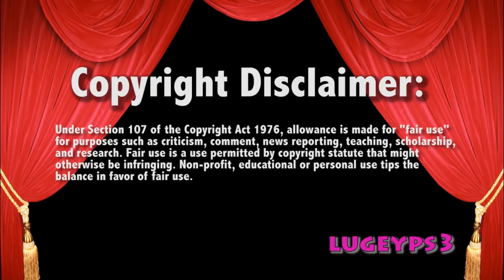WWE Raw 1/29/18 Elias vs Matt Hardy